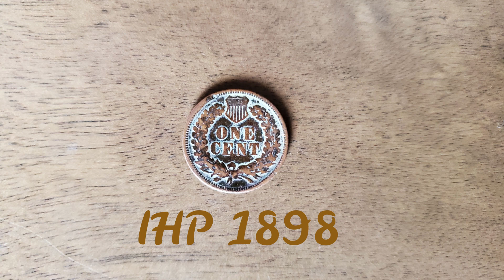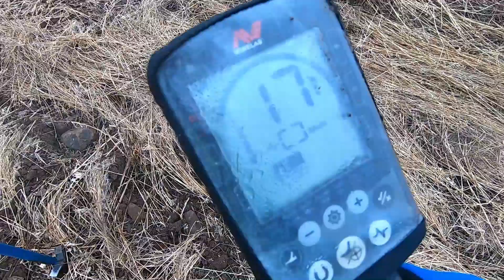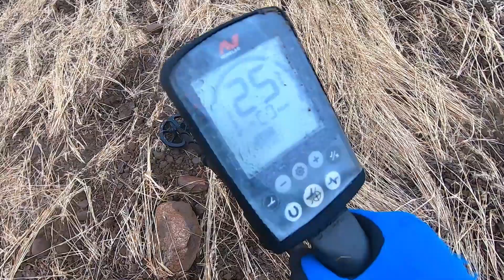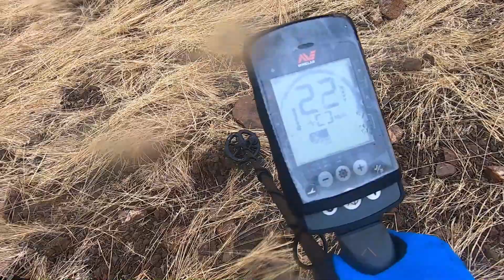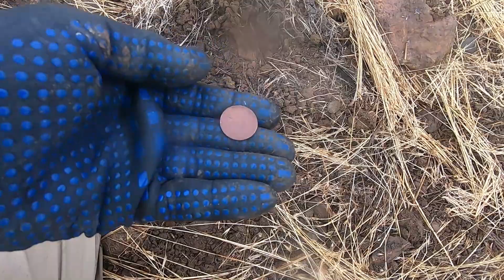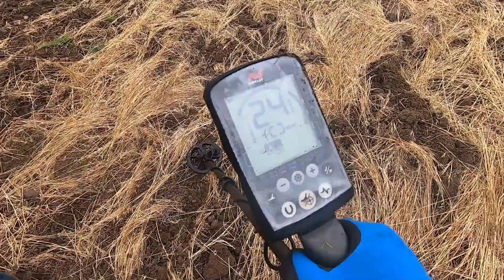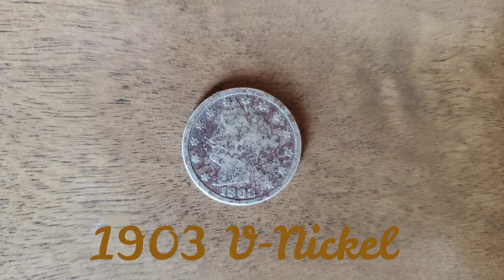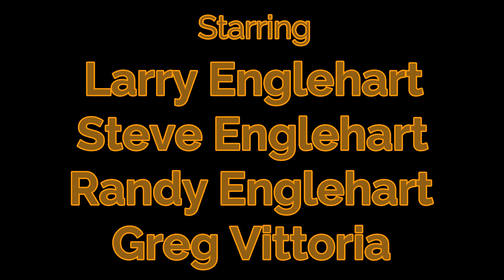Mud Fest Bonanza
Larry, Steve, Randy, Greg.
One of our best hunts. Some great fiinds.

Two vides in one. First video Randy Steve, and Greg. Second video Andy and Greg.